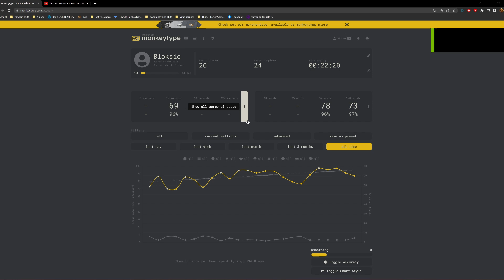How to Improve Your Typing Speed